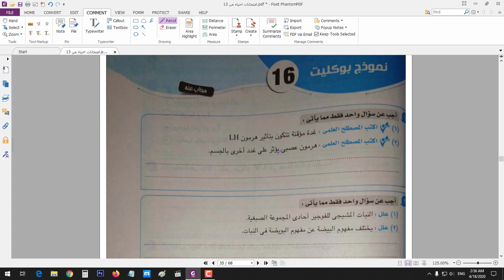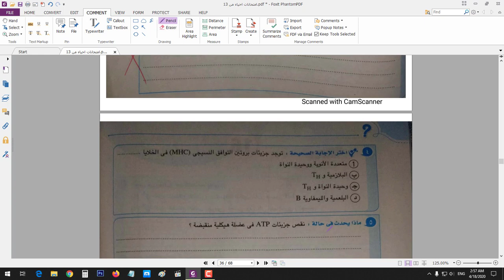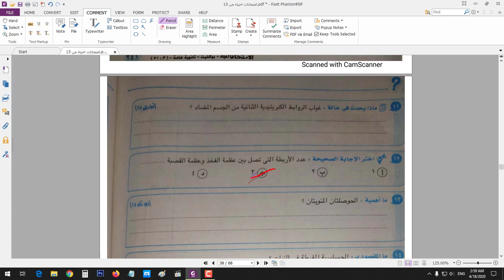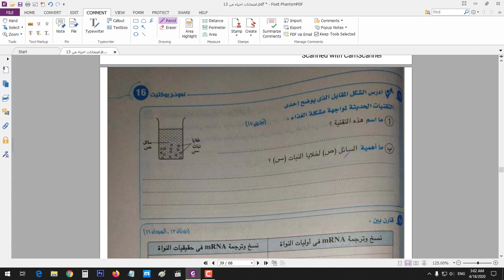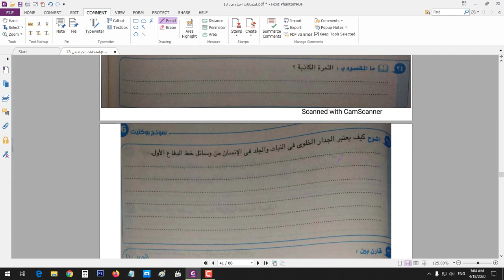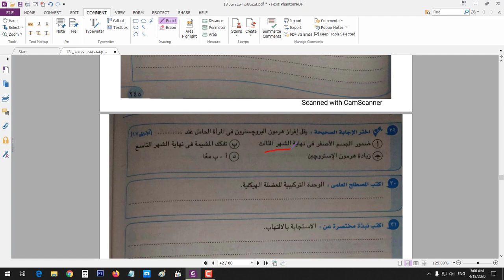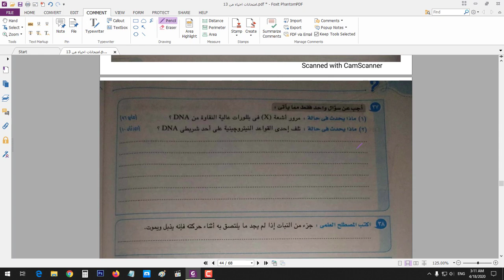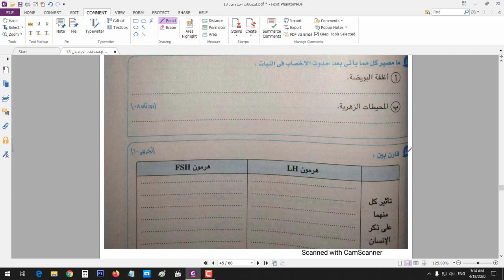حل البوكلت رقم 16 بوكلت الامتحان احياء ثانوية عامة 2020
جروب التليجرام التابع لنا للانضمام من اللينك ده هيترفع عليه ملفات و الفيديوهات وهستقبل عليه اسئلتكم للثانوية العامة 2021 دفعة التابلت:

الاحياء :
المراجعة النهائية دعامة وحركة وهرمونات في 11 صفحة

ملازم منهج الجيولوجيا 2020
الباب الأول